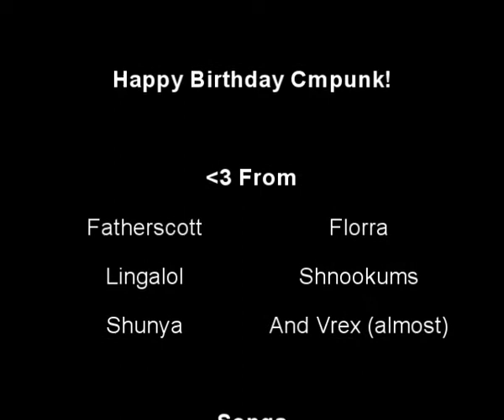Happy Birthday Cmpunk!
This video was a Birthday surprise for my friend Punk back in 2009. We recorded all the footage and I edited it together the night before his Bday. It is now being rereleased on the youtubes on the very day once more to spread the joy all over again. Oh yeee!

Punk was told it was the trailer for our (then) upcoming feature film Bloodscalp Legends. SURPRISE!